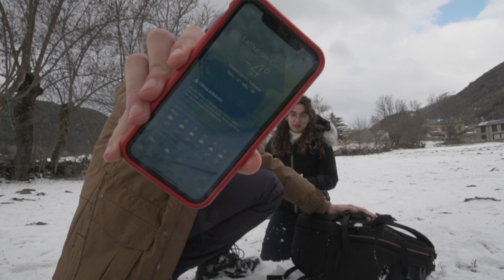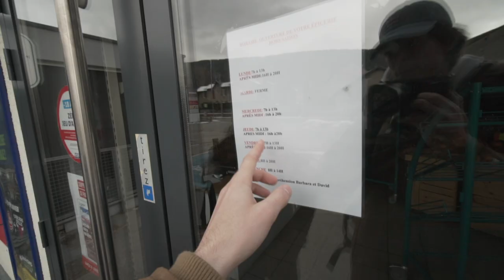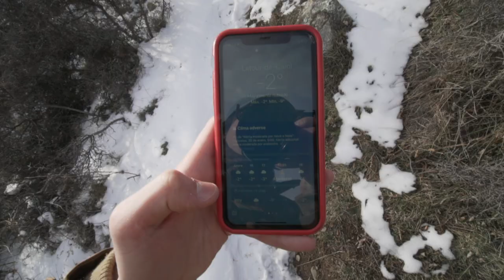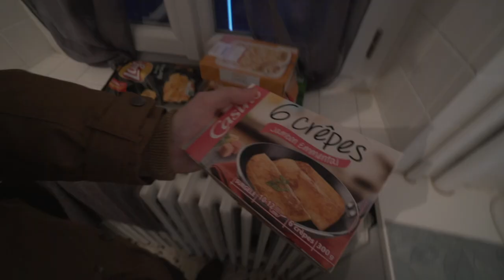Latour De Carol | Escapada de 3 dias por el Pirineo Francés❄️🇫🇷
En el dia de hoy pondremos ruta a Torre de Querol es una localidad y comuna francesa🇫🇷, situada en el departamento de Pirineos Orientales. Por su término discurre el río Querol, estaremos de ruta por la montaña y viviremos como no una gran aventura...
COMO SIEMPRE DISFRUTAD DE LA PELICULA ;)